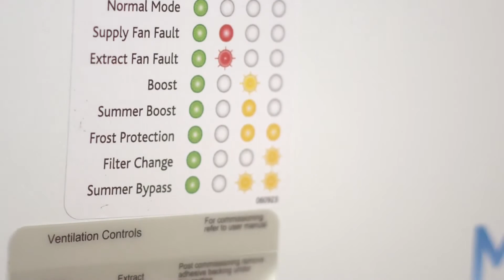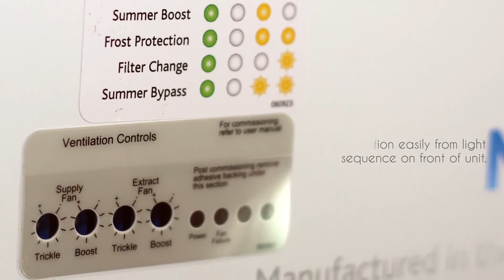Nuaire XBOX95 WH1 Heat Recovery Unit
The MRXBOX95-WM1 is a wall or cupboard mounted MVHR system designed specifically for small to medium sized houses and apartments.
It incorporates the latest generation of low voltage DC fans, counter flow heat exchanger and easily accessible controls.